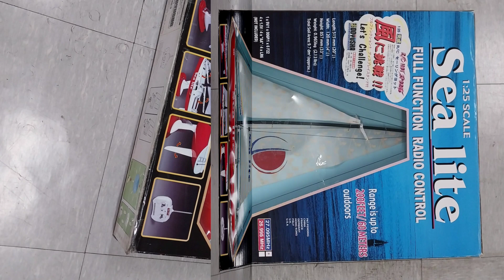DOYUSHA 1/25 Sea Lite " motorized yacht "